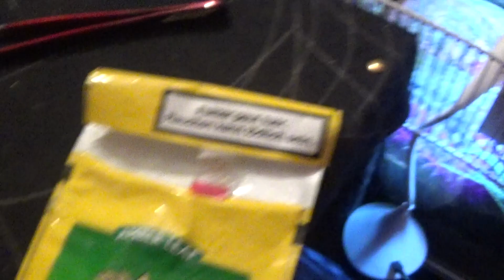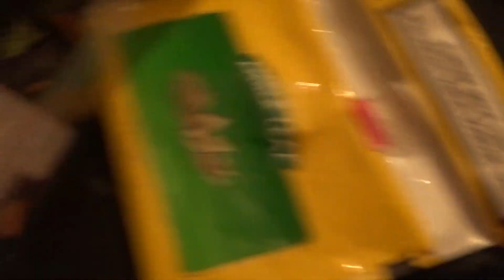spiderbush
try to feed scorpions but no luck but got to see them quick look at desert blond an good look at my snails which have grown please subscribe as when I get 50 ill b doing snail race x thank u for coming to see video much love from all at spider bush o o o an don't forget bug fest Saturday xxx